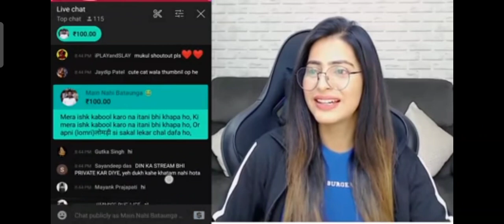gril gamer ki tarif 💯💯